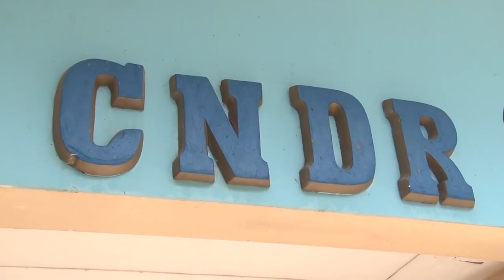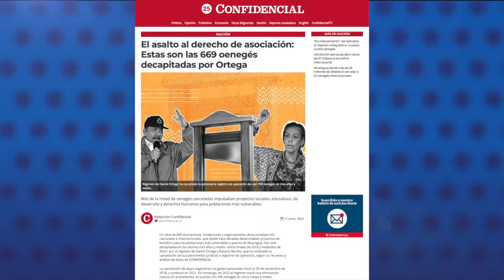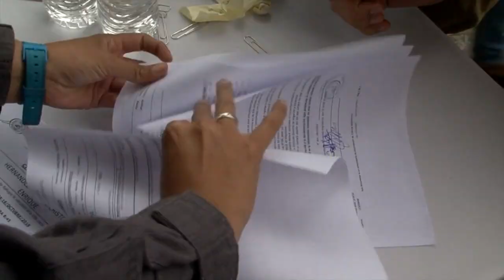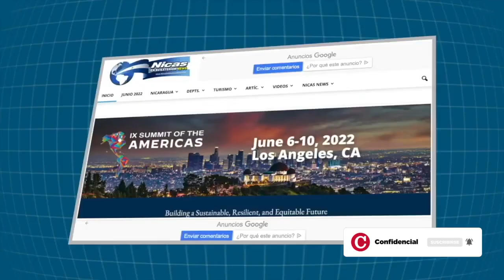César Zamora confirma diálogo entre cámaras del Cosep y autoridades gubernamentales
El presidente del Consejo Superior de la Empresa Privada, César Zamora, confirmó en entrevista con el periodista Marcos Medina, de Canal 12, que existen diálogos entre sus cámaras y autoridades gubernamentales y aseguró que siguen apoyando a las familias de sus exdirectivos detenidos y condenados en las celdas de El Chipote.

- Aerolíneas de Estados Unidos aún no deciden si volverán a Nicaragua.
- El asalto al derecho de asociación: 669 oenegés decapitadas por Ortega.
- Más de 32 000 nicaragüenses solicitaron refugio en Costa Rica entre enero y mayo de 2022.
- Costa Rica cierra consulado en Chinandega.